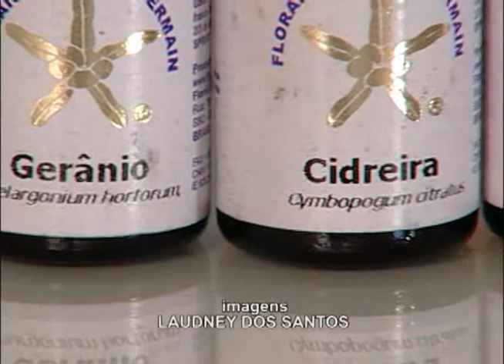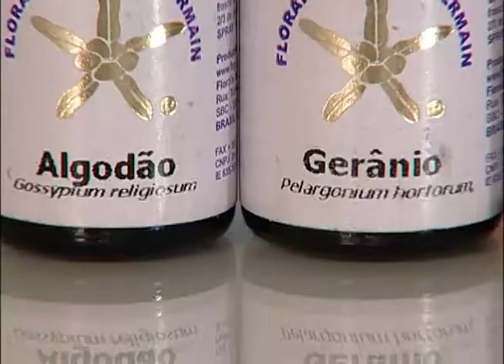"Viver Bem com Carmen Cestari" - Tratamento floral